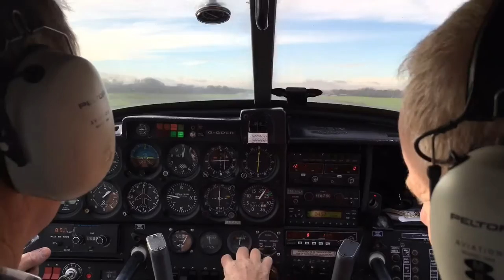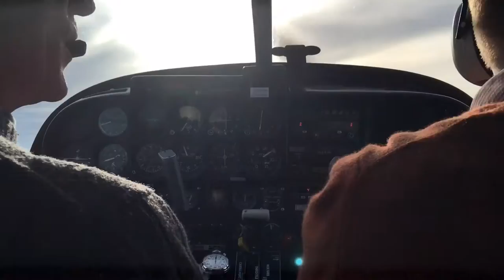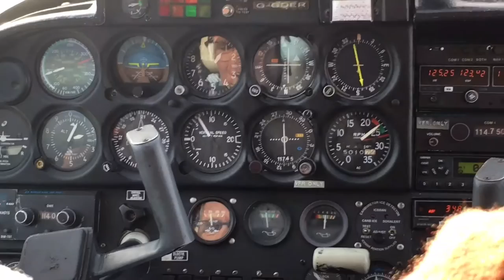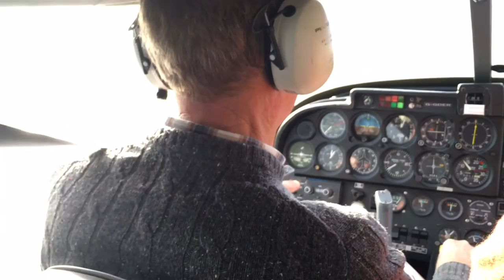Pray for Rain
A quick local flight from Fairoaks in a Robin Aiglon to see the local area and some of the flooding around the airport.